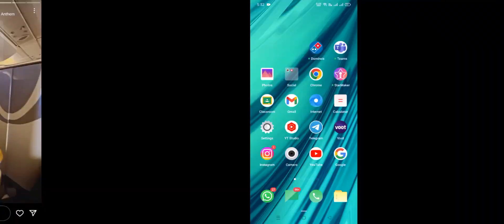Manisha Elvish की चमकी किस्मत Katariya संग चले London, Abhisha Fans angry Fukra ka tuta Dil, Elvisha